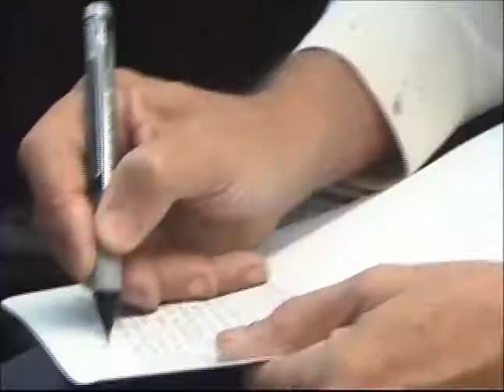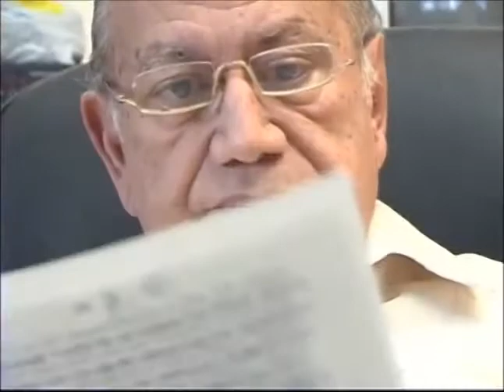MARCIO VELOZ MAGGIOLO - PREMIO NACIONAL DE LITERATURA INFANTIL AURORA TAVÁREZ BELLIARD - 2007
Breve reseña biográfica de don Marcio Veloz Maggiolo. Vídeo proyectado durante la entrega del Premio Nacional de Literatura Infantil Aurora Tavárez Belliard, 2007. Obra: “La verdadera historia de Aladino”.
CRÉDITOS:
Jhonny Romero (Cámara).
C-G Evolution (Oscar Romero e Ilich Padilla, Edición y Postproducción).
Narración: Nobel Alfonso.
Wallis Uribe (Producción General).
Reynaldo Disla (Director).